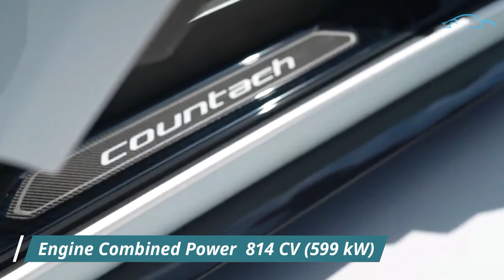NEW 2022 Lamborghini Countach LPI 800 4 || Specifications and Overview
New 2022 Lamborghini Countach LPI 800 4 visual review and specs. Fifty years since its unveiling at the Geneva Motor Show, the legendary Lamborghini Countach is making headlines again with a limited-series hybrid supercar celebrating the visionary design that revolutionized modern sports cars forever and laid the foundations of the Lamborghini legacy. This is the new Countach LPI 800-4. Inspired by the past, made for the future

EXTERIOR
Perfect proportions and a futuristic style. The daring, disruptive design that has inspired generations of supercars lives on in this commemorative version, of which only 112 units will be manufactured. The clean lines, the rear longitudinal position of the V12 engine, and the iconic scissor doors, now reinterpreted with even sharper edges, make it instantly recognizable and revolutionary at the same time. Exclusive trims have been designed to reflect the car’s unique DNA, such as the solid heritage colors Giallo Countach and Impact White, along with contemporary metallic colors such as Viola Pasifae and Blu Uranus.

INTERIOR
The low, geometric cabin of the Countach LPI 800-4 complements the lines of the exterior, expressing a new design that amplifies the sensation of being in a car from the future. An exclusive range of single-color, two-color and carbon fiber trims preserve the elemental yet unconventional style of a timeless classic. The car’s unique style speaks to you from every angle and combines beautifully with luxury Italian craftsmanship and cutting-edge technology.

ENGINE
As well as its breathtaking aesthetics, the car offers top-level performance, powered by its 780 CV V12 engine that guarantees a driving experience like no other.

ˍˍˍˍˍˍˍˍˍˍˍˍˍˍˍˍˍˍˍˍˍˍˍˍˍˍˍˍˍˍˍˍˍˍˍˍˍˍˍˍˍˍˍˍˍˍˍˍˍˍˍˍˍˍˍˍˍˍˍˍˍˍˍ

ˍˍˍˍˍˍˍˍˍˍˍˍˍˍˍˍˍˍˍˍˍˍˍˍˍˍˍˍˍˍˍˍˍˍˍˍˍˍˍˍˍˍˍˍˍˍˍˍˍˍˍˍˍˍˍˍˍˍˍˍˍˍˍ